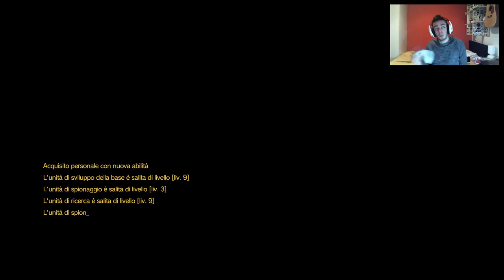Metal Gear Solid V The Phantom Pain - Missione Il Trio Rosso | Gameplay Ita